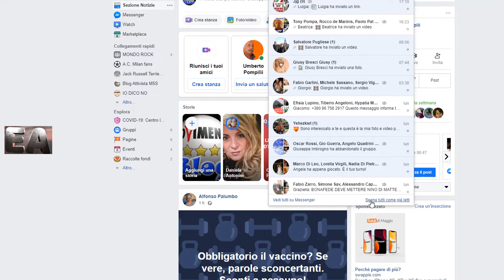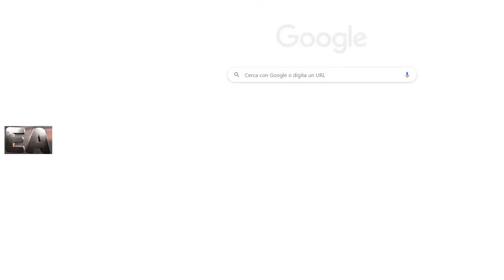Giarrusso ci spiega la questione Bonafede-Di Matteo